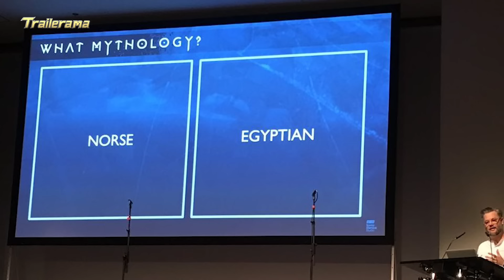God of war: Faraón Kratos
¡Hola a todos y bienvenidos a trailerama!

Han habido informaciones sobre el desarrollo de un nuevo juego de god of war, lo cual no debe ser una sorpresa tras el éxito de ragnarok, pero mientras esperamos, he aquí una interesante teoría sobre lo que podría ocurrir si la historia acaba transcurriendo en Egipto.
¡Por favor disfruten del vídeo!

Si te ha gustado el vídeo, déjanos un me gusta que es algo con lo que nos ayudas mucho a seguir publicando estos vídeos, pero si quieres ayudarnos aún más, suscríbete y compártelo con tus amigos.
Muchas gracias por tu visita y... ¡Hasta la vista!